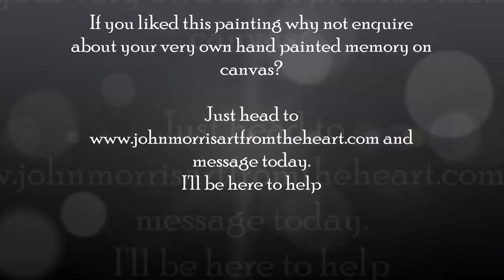Spaniels on a rug commissioned painting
Hey there. Thank you for tuning in to our channel once again.
In todays video I want to share with you Spaniels on a rug commissioned painting

Why not enquire about your very own memory on canvas painting? Just fill out the form below and I personally will get back to you ASAP.

All work comes with a certificate of authenticity, so you can trust that It has been made to our high standards. Just fill out the form below and I personally will get back to you ASAP.